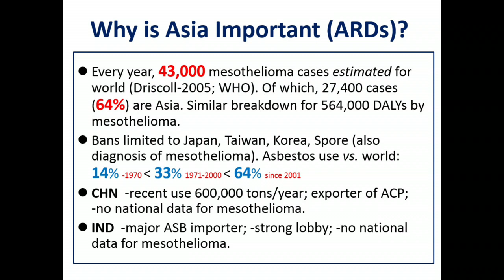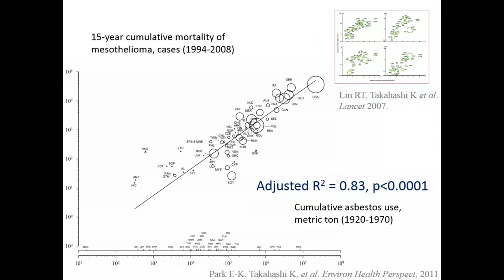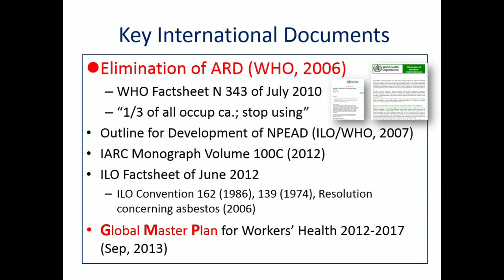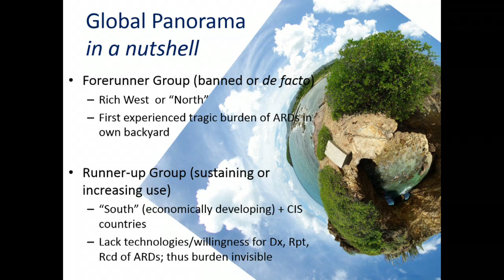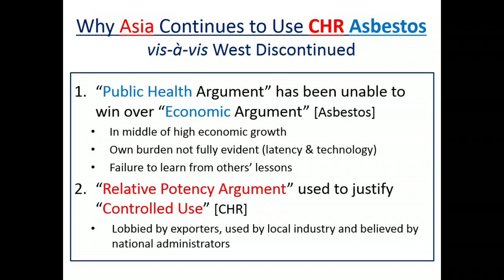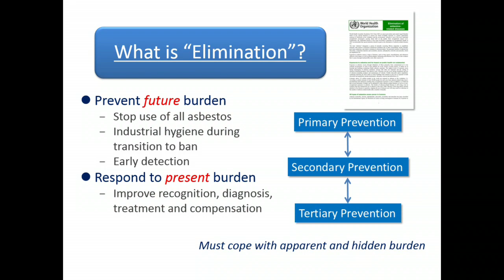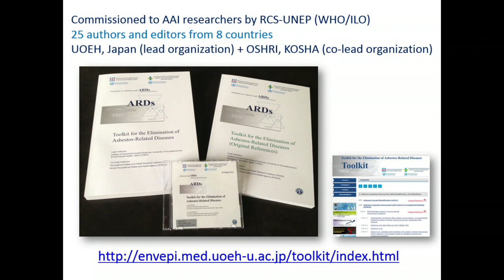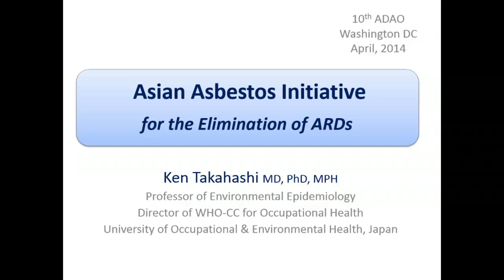2014 ADAO Conference Presenter: Dr. Ken Takahashi